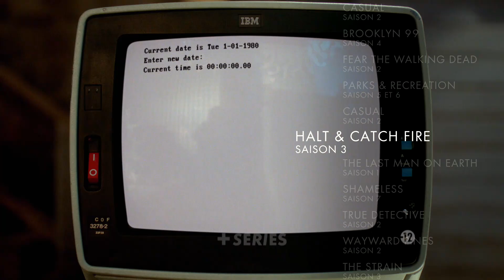Les séries sur CANAL+ SÉRIES - Octobre 2016 [HD]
Tout ce qui vous attend ce mois-ci sur CANAL+ SÉRIES :
Parks And Recreation, True Detective, Fear The Walking Dead, Brooklyn Nine Nine, The Big Bang Theory, Wayward Pines, The Strain, Casual, Halt And Catch Fire...